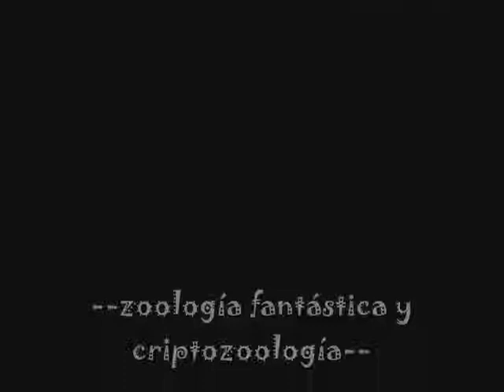Criaturas Fantásticas I.wmv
Imágenes de lugares prehistóricos del Valle de México. Ilustraciones de deidades y demonios propios de las culturas que ahí se desarrollaron mediante juegos de imágenes.